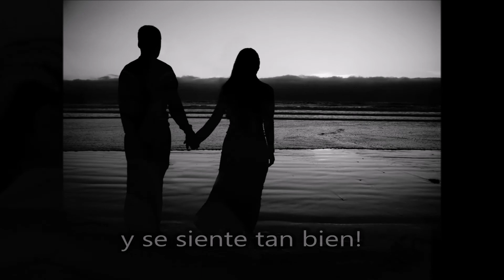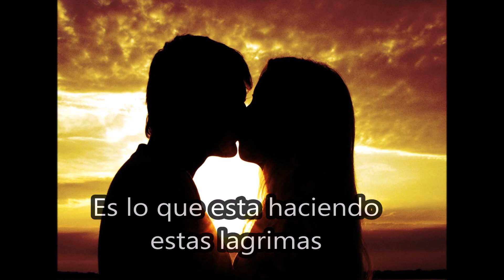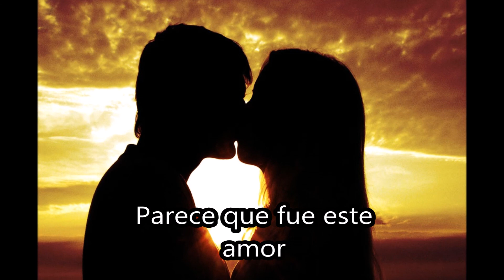Wldside - Looks Like Love (SUBTITULADA EN ESPAÑOL)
Artista: Wildside
Cancion: Looks Like Love (subtitulada en español)
Album: Under The Influence
Año: 1992